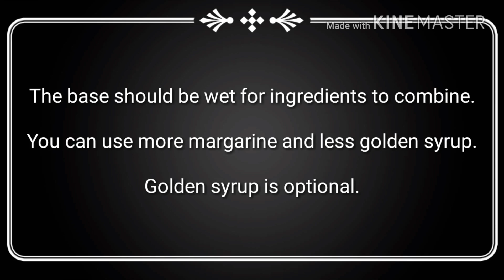no bake cake🎂biscuit squares🎂recipe بنيون🎂حلوى دون فرن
Delicious chocolate squares